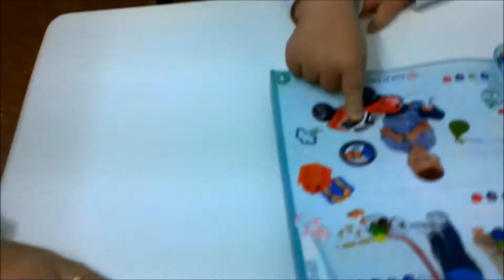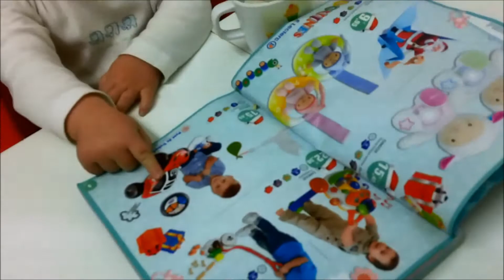DOS DÍAS MOVIDITOS!!!!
Hola a todo el mundooooo!!! En el vídeo de hoy, os explico, que me voy a cambiar el nombre, pero no me cambio el nombre por otro que me mole mas, es que en el D.N.I me pone Francisca, que es mi nombre, pero desde que nací, me han llamado Paqui, y ya estaba cansada de tanta Francisca! jijijiji Asi que me voy a mi pueblo natal, a buscar el papelito que me falta!! Además al día siguiente, me voy a Barcelona, con mis compañeras, a una formación de Herbalife, una pasada!!! Porque no se me cruzaría antes en mi camino? Nuevas metas, nuevos objetivos. Me encanta mi trabajo, es genial poder ayudar a las personas a sentirse mejor, en todos los sentidos, desde dentro, y desde fuera!!! Acompañarnos en nuestra aventura familiar! .